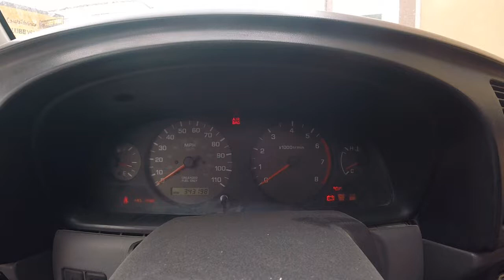Primera Sesion Urbana ft. Meivy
Hola mis Lunaticos..

espero les agrade este tipo de contenido que estare subiendo, con tematica
de fotografia y video.

SI TE GUSTARIA PARTICIPAR EN UNO DE LOS VIDEO PUEDES PONERTE EN CONTACTO

@ (EN PROCESO)